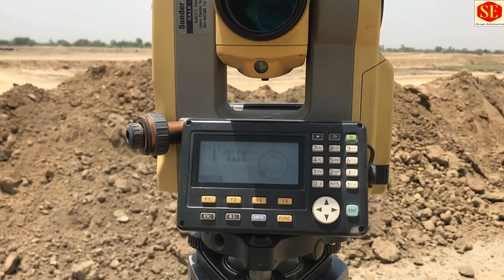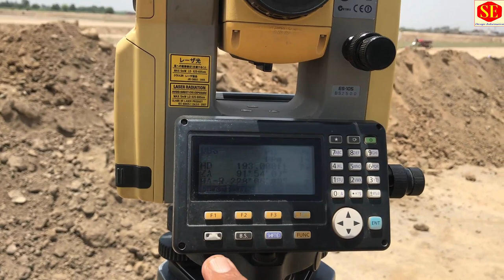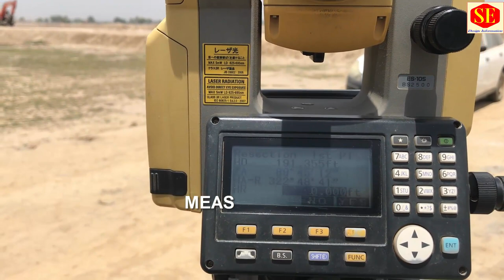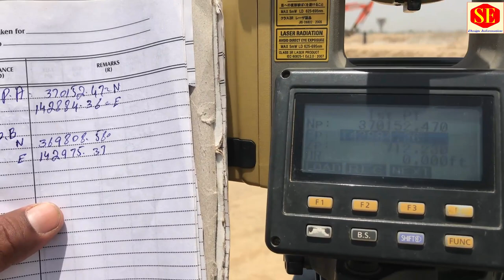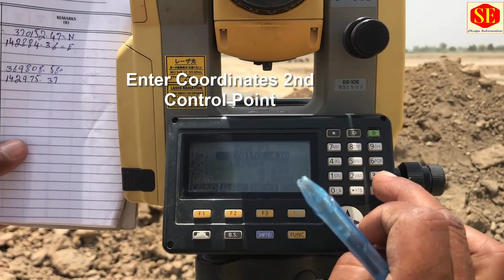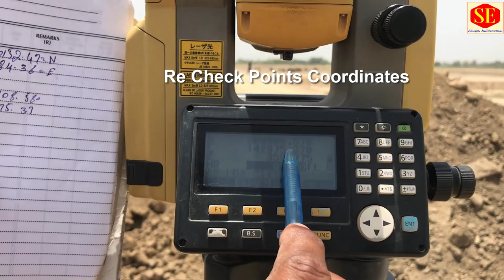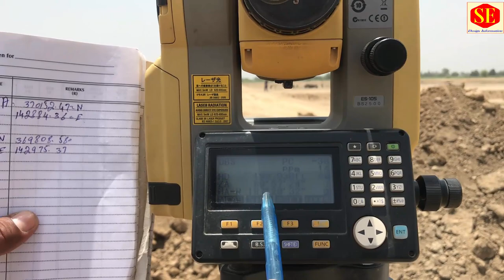How Resection Process With Topcon ES 105 Total Stations.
in This Video About Resection Process With TOPCON ES 106 . Land Surveying  Total Station Topcon ES105 Setting Input Coordinates & Resection With Northing And Easting.